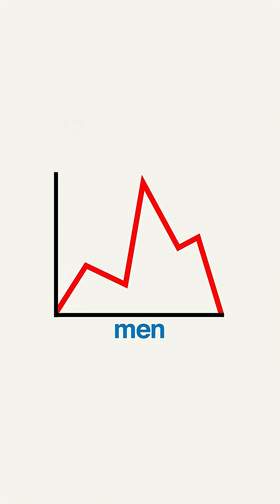Why Women Need More Calories, Not Fasted Training | Dr. Stacy Sims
Fasted training is often praised for burning fat, but does it work the same for women as it does for men? In this conversation with Andrew Huberman, I break down the science behind calorie needs, low energy availability, and why women’s hormones respond very differently to fasting and exercise. The numbers may surprise you.